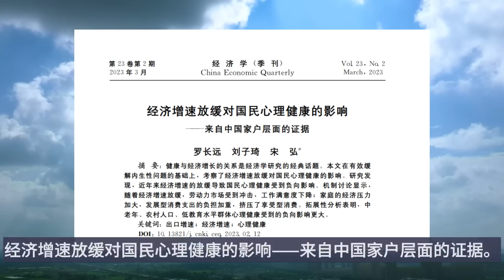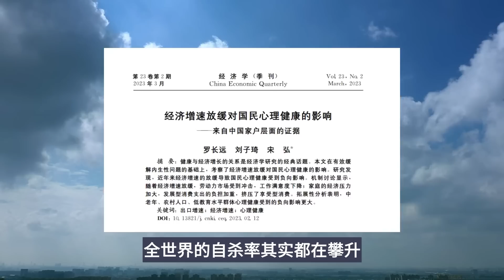经济下行，悬崖边上